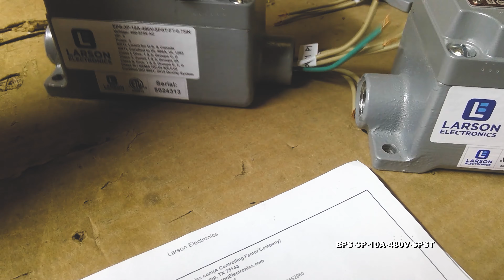5 HP 10-Amp Explosion Proof Motor Starter Switch - C1D1/C2D1 - Single Gang, 3P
5 HP 10-Amp Explosion Proof Motor Starter Switch - C1D1/C2D1 - Single Gang, 3P

The Larson Electronics EPS-3P-10A-480V-SPST Explosion Proof Motor Starter Switch allows operators to manually control motors and machines in combustible facilities. This 3-pole explosion proof accessory is compatible with 460-575V AC and features On and Off padlocking switch positions. Constructed of cast copper-free aluminum alloy (enclosure), the 10-HP device comes in a feed thru configuration with two, 3/4" hubs.

The EPS-3P-10A-480V-SPST offers manual operation (starting and stopping) of motors in hazardous locations and flammable work sites. The 10-HP unit is compatible with 460-575V AC and comes in a single-gang configuration. This 3-pole explosion proof switch can be padlocked in the On or Off position. For durability in combustible facilities, the accessory is constructed of cast copper-free aluminum alloy, while the operating shaft is made out of stainless steel. This model does not provide overload protection.

The EPS-3P-10A-480V-SPST comes in a feed-thru hub configuration, with two available 3/4" hubs for completing electrical connections. Operators can mount the explosion proof motor switch on flat surfaces via two bolt openings at each end of the unit.

Applications: Manual motor operation, hazardous locations, industrial machines, chemical processing, manufacturing plants, agricultural sites and more.